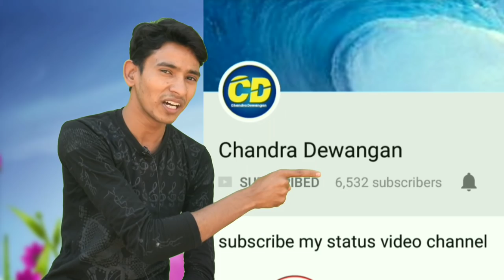प्यार में गलतफेमी || CG Comedy video by chandra dewagan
Pyar me galtphemi | cg comedy